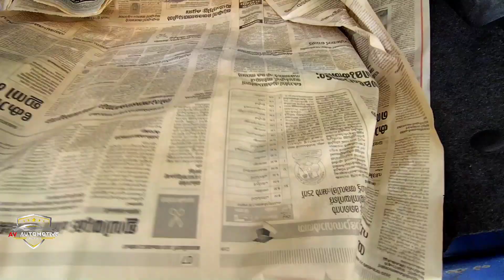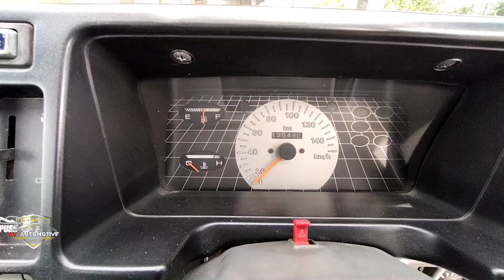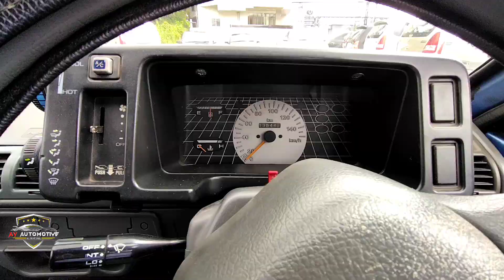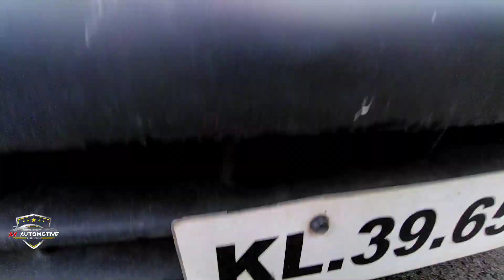Maruti 800 For Sale at Low Budget.Used Car Kerala.Used Maruti 800 Detailed Malayalam Review.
വാഹനത്തിന്റെ യഥാർത്ഥ കണ്ടീഷൻ നേരിട്ട് കണ്ടു മനസ്സിലാക്കുവാൻ വീഡിയോ ആദ്യം മുതൽ അവസാനം വരെ കാണുക

Vehicle Location : Vyttila,Ernakulam
Price 60,000/-
Status: Sold (58,000)

ഈ ചാനലിൽ വാഹനസംബന്ധമായ (വിൽക്കൽ /വാങ്ങൽ/റിവ്യൂസ് )പരസ്യം സൗജന്യമായി
(കമ്മീഷനോ,സർവീസ് ചാർജോ  നൽകേണ്ടതില്ല) ചെയ്യാനും,യൂസ്ഡ് കാർ ഷോറൂം റിവ്യൂസ് ചെയ്യാനും വിളിക്കേണ്ട നമ്പർ

വീഡിയോ ഇഷ്ടമായാൽ സബ്സ്ക്രൈബ് ചെയ്യാനും മറ്റുള്ളവർക്ക് ഷെയർ ചെയ്യാനും മറക്കരുത്. Happy Motoring ❤️

AV automotive
av automotive
Avautomotive
AvAutomotive